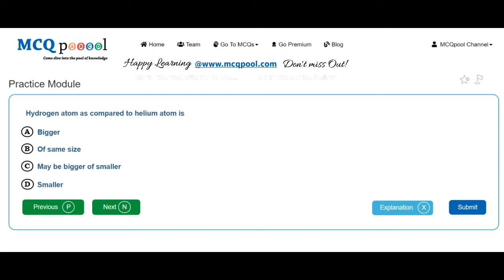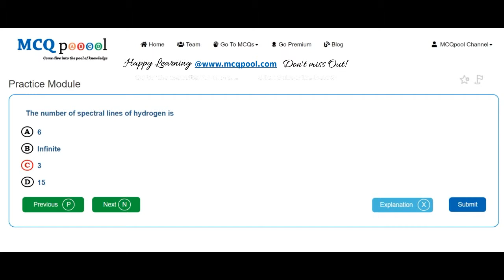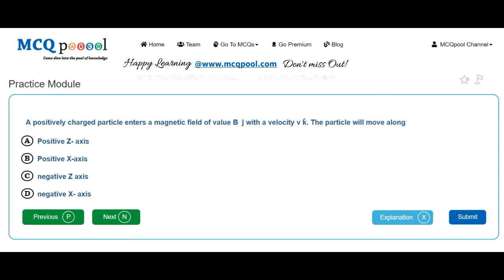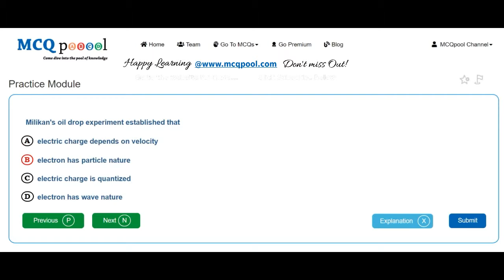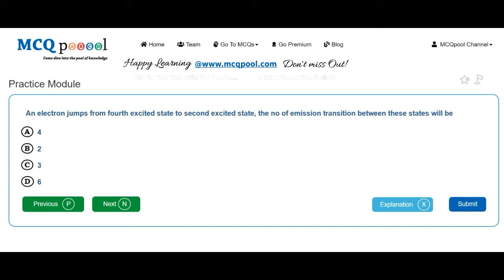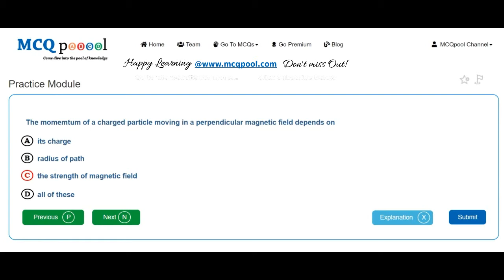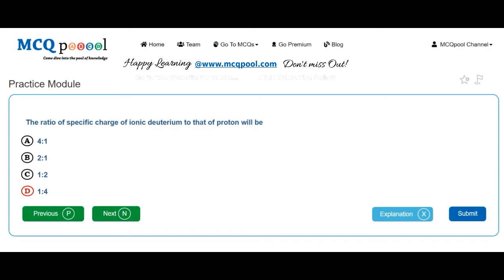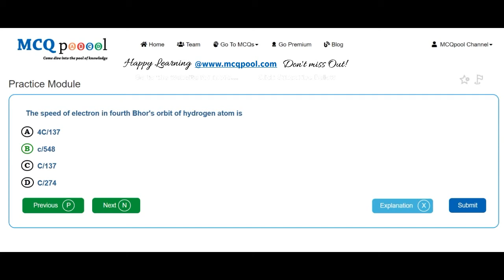Quiz/MCQs on Physics- Atoms -MCQ Quick Revision Series Free MCQs @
For more details on how to do so, please visit:
Multiple Choice Questions MCQs on Physics- Atoms for A levels/+2/Plus 2/High School/Intermediate levels/ PreMed PreEng Entrance